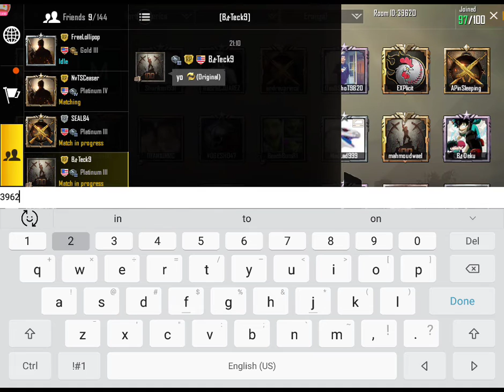solo custom match 100 people